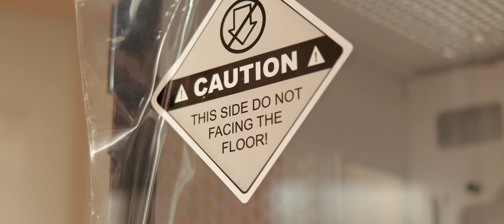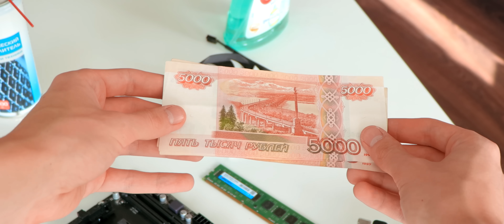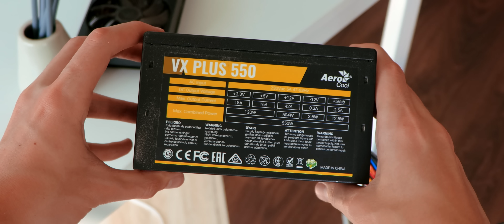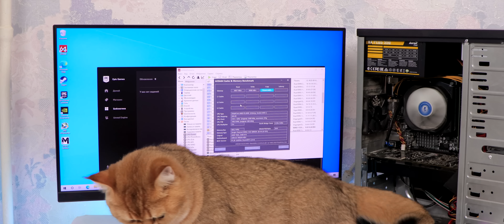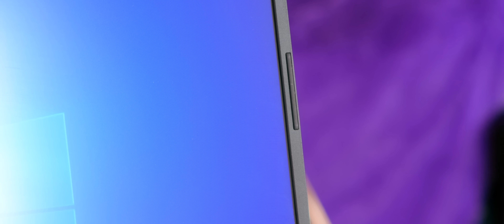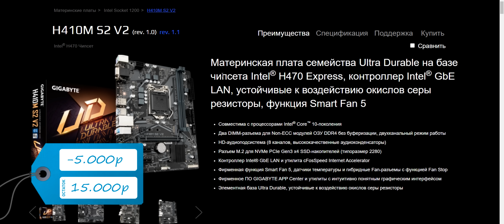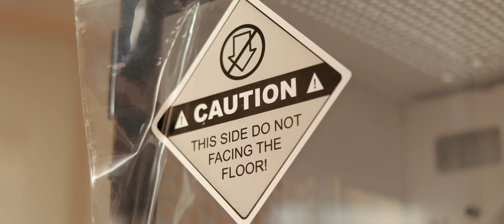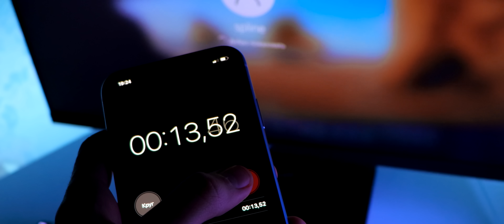НДБ​ ep.11 / Прокачал КОМПЬЮТЕР ПОДПИСЧИКА и ЗАРАБОТАЛ ДЕНЕГ! Идеальная схема?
Всем привет друзья, меня зовут Макс, и я обычный школьник с базовыми знаниями про ПК. Перед вами 11 серия моего проекта НДБ​, или же Надо Делать Бизнес! Здесь мы, имея изначально только 3 тысячи рублей, пытаемся заработать денег на сборке ПК, с целью их дальнейшей перепродажи! Наша главная цель - накопить 80-100 тысяч рублей, и собрать себе новенький игровой компьютер прямо из магазина! Все в плюсе, все довольны :) Неужто это идеальная схема?
Надеюсь что вам будет интересно наблюдать за этой историей, так что следите за всеми новостями и новыми видео подписавшись на канал! Это бесплатно, и ты всегда можешь изменить своё решение :)